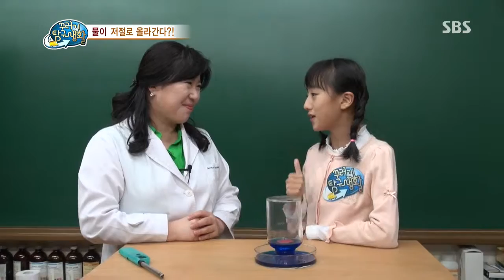꾸러기 탐구생활(Ep.360) #17(4)